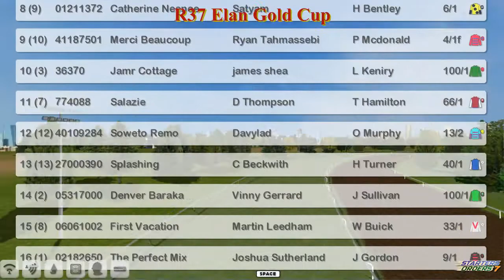FR WK13 R37 Elan Gold Cup